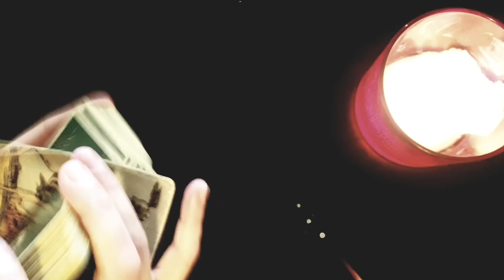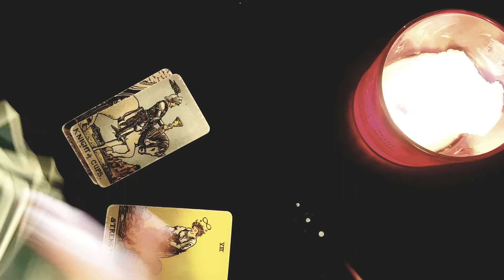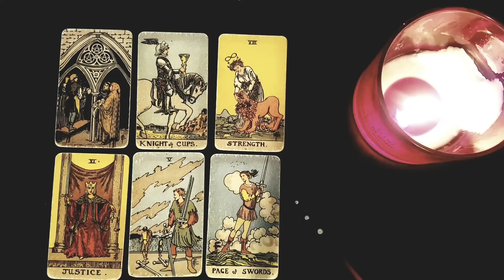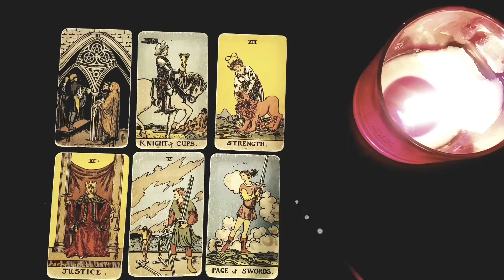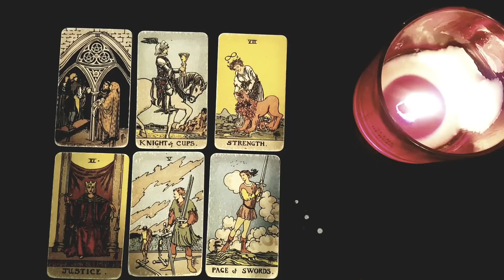SCORPIO~THIS PERSON IS COMING BACK WITH A BANG!🖤🔥THEY REALLY WANT YOU BACK THIS TIME APRIL2022 TAROT